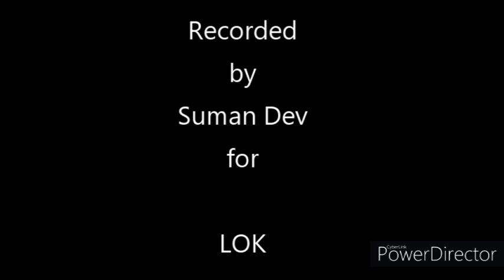Jakari No.: 07--''Ghaalan Ka Mhara Byont Nahi''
This is the Jakari that is documented at No. 07 in my book 'Jakari: Haryanvi Mahialon ke Sarva-Sulabh Lok Geet'.
The hypertext of this book is available free of any cost.
You can read the full text of this song there.